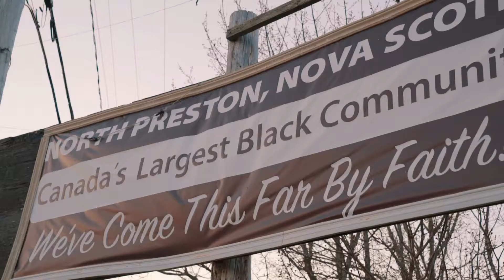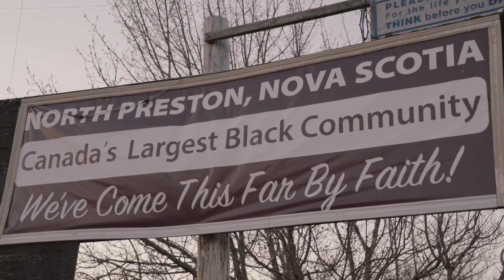LaMeia Reddick - Perspective